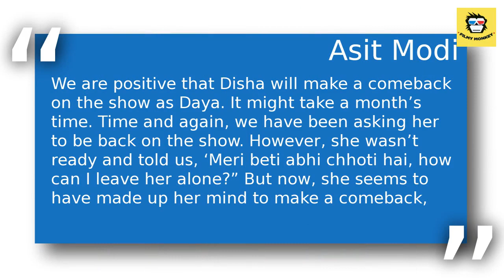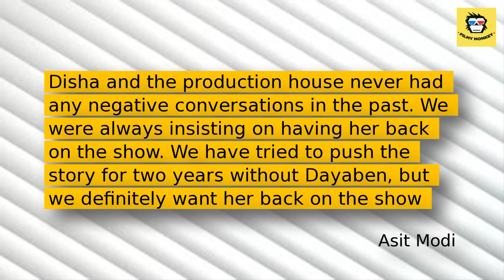Disha Vakani Aka Dayaben To Make Her Comeback In A Month, CONFIRMS Producer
The show has completed over 11 years and is still going strong.